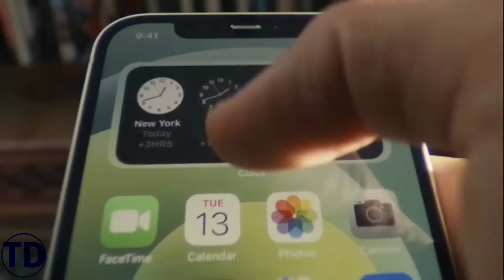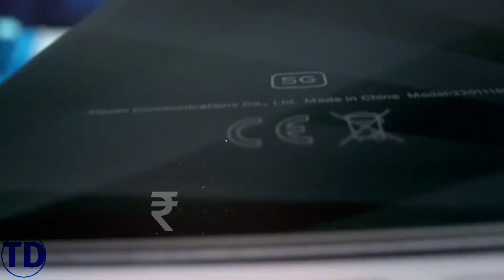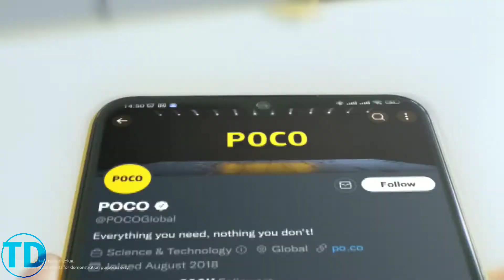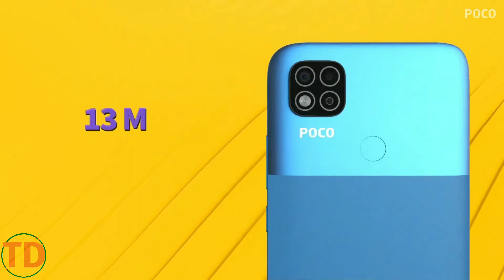Biggest Sale!! On Flipkart Big billion Day! September 2022! Tech Dinklage#4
Flipkart PE BBD or Big billion Day Sale Aaya He Isme aapko High Price Wale Smartphones, Smartwatch,Electronics ,Ex cetra Bahut Chije Sasti Milengi Iphone se Lekar , Samsung tak , Jio se Lekar Keypad Tak sab Kuch Milega .
Iss Video me Mane Bataya He smartphones ke bare me jisme he iphone 13,iphone 12 mini, iphone 13 pro or Pro Max, infinix hot 12 Play, poco M4 Pro,poco x4 pro 5G, oppo K10, Realme 9 Pro+ 5G, Vivo T1 5G ,Realme c30s aur bahut kuch Detail me bataya he price se lekar feature Tak ,Check out kr sakte he .Video me galtiya hongi To maaf kardijiyega ...Aur Galtiyo ko comment section me batana ki yahapar galti ki ,pata chalega tabhi sudhar paunga. Galtiyo se hi to insaan sikhta he.

00:00 Intro
00:13 Mera Fav Iphone 13
00:27 Iphone Mini Pe Bhi Deal He
00:41 Infinix Hot 12 Play Highlights
00:54 Poco M4 Pro Highlights
01:15 Poco X4 Pro 5G Highlights
01:32 Oppo K10 5G Highlights
01:53 Realme 9 Pro Plus 5G Highlights
02:07 Vivo T1 5G Highlights
02:28 Low Budget Realme C30 S
02:40 Poco M5 4G Highlights
02:58 Extremely Tight Budget Poco C31 Smartphone
03:10 Redmi 9i Sport
03:30 Realme C30 Specs
03:43 Outro

About Me :- I am Varun Gajbhiye & I love Technology